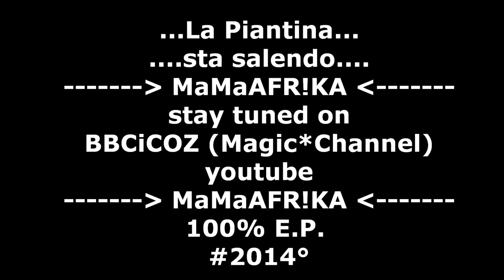La Piantina (trailer)